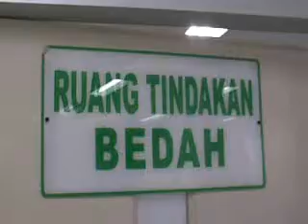Mencari Siput di Danau, Bocah SD Karimun Tewas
NIAT UNTUK MENCARI SIPUT BOCAH SD KELAS ENAM TEWAS DI DANAU PULAU KAMBING TANJUNG BALAI KARIMUN KEPULAUAN RIAU.